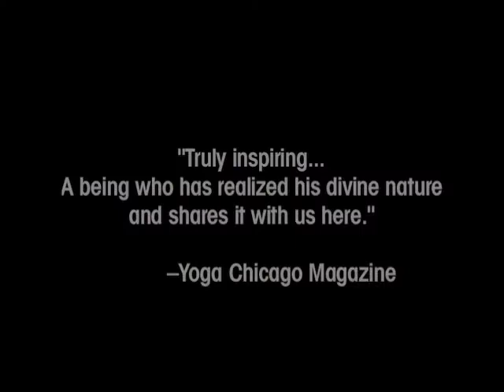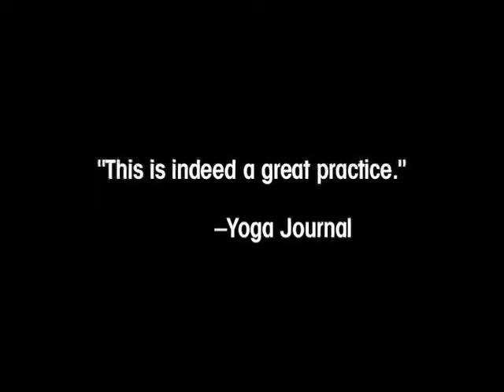Trailer for Maha Sadhana with Dharma Mittra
Maha Sadhana, or the Great Practice, presents the jewels of wisdom from Sri Dharma Mittra's nearly 50 years of yoga practice—an extraordinary life dedicated to self-realization. In this DVD Dharma presents Level I of his remarkable teachings, an approach to yoga respecting the great foundations of this ancient practice: asana, pranayama, meditation, ethical rules, and spiritual study. The discussion topics, asana practices and other exercises are designed to be accessible to any able-bodied student, even beginners. Dharma is respected and revered throughout the world for his deep love and commitment to the practice of yoga, and for his warmth and devotion to his students. Dharma's love radiates through every practice on this disc--let it guide you to the true transformational power of the path of yoga.